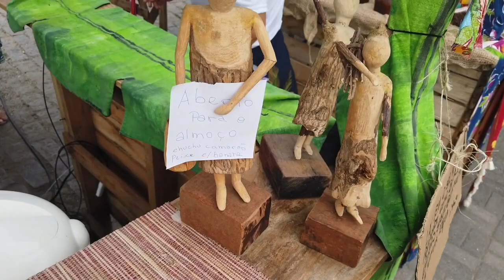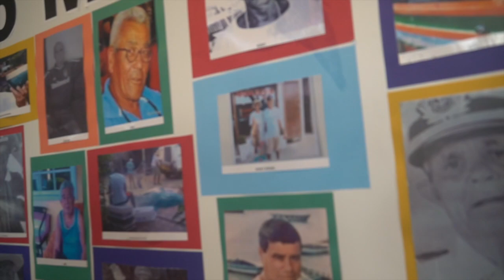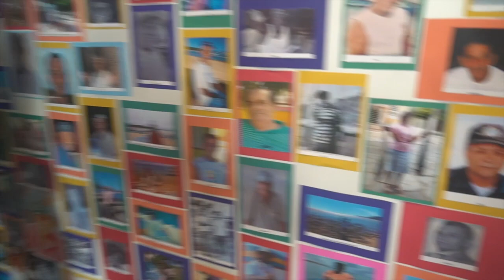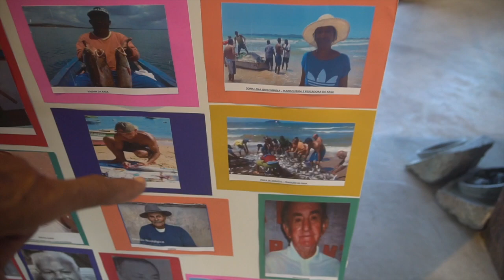HISTÓRIAS BUZIANAS - ASSIM ERA BÚZIOS QUANDO ALDEIA DE PESCADORES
Uma série de depoimentos com buzianos falando da vida na Búzios ainda uma aldeia de pescadores e hoje uma cidade turística